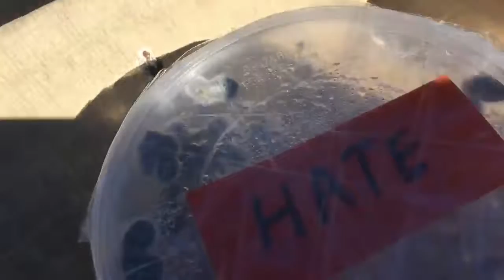4 Weeks On The Rice Experiment! Thoughts and Words of Love Keep You Younger!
4 Weeks on The Rice Experiment clearly shows thoughts and words of love bring life and thoughts and words of hate bring decay...HealingWarrior :) Are your thoughts and words of hate making you ill? Are your thoughts and words of love making you happy, healthy, and younger?
THE ROGER SHOW!!!
**Bringing You Happiness**
*Personal Breakthrough:  Freedom from Trauma, Fear, Anxiety, Stress-related Illness/Pain
* Cancer Therapy
* Chronic Illness, Pain, Disease Therapy High Success Rate!
*Leadership Consultation
*Team Development
*Inspirational Speaking